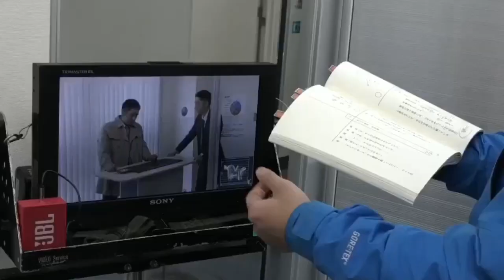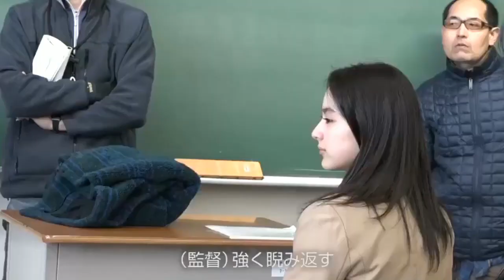Movie "Rin" Behind the Scenes Compilation (part. 1)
MOVIE INFORMATION
Movie: 凜 -りん-
Romaji: Rin
Director: Katsuhiko Ikeda
Writer: Naoki Matayoshi
Release Date: February 22, 2019
Cast:
Hayato Sano
Kanata Hongo
Kenta Suga
Yuki Kameda
Keisuke Sakurai
Hikaru Ohsawa
Yuna Taira
Kunihiro Suda
Masao Yoshii
Jin Katagiri
Keisuke Horibe
Masanobu Katsumura
Hikari Ishida
Sayaka Yamaguchi
Rihito Itagaki

KEEP SUPPORT HAYATO. ARIGATHANKS GOZAIMUCH.